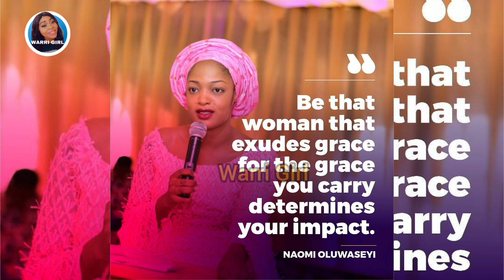OONI OF IFE FACES DIVORCE AFTER QUEEN NAOMI WALK AWAY FROM 3 YEARS MARRIAGE